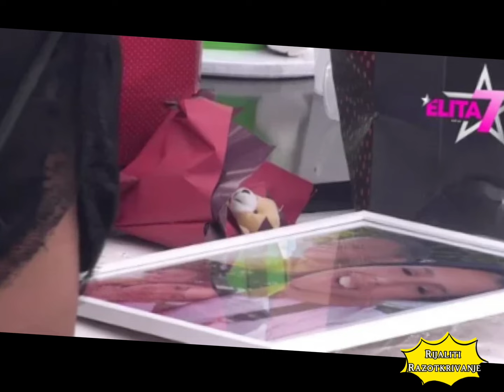ANITI SAOPŠTENE VESTI O SINU! Takmičarka "Elite" briznula u PLAČ! (GALERIJA)